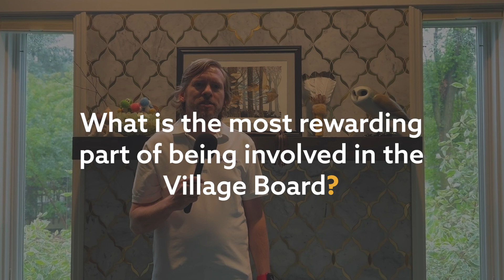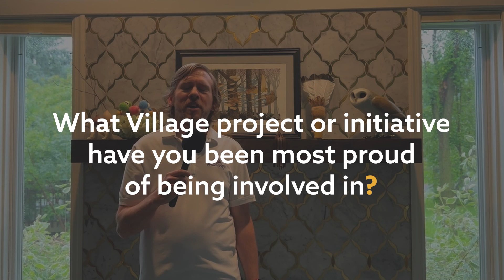Meet Robert McPherson, Village of Waunakee Board Trustee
Get to know Robert McPherson, Village of Waunakee Village Board Trustee! In this exclusive interview, Robert shares insights into the passion that drives him to serve. Watch now to learn more about Robert.